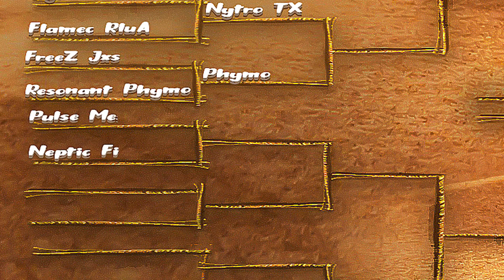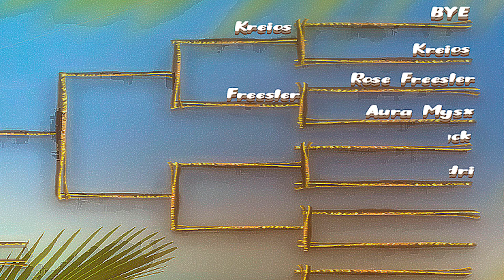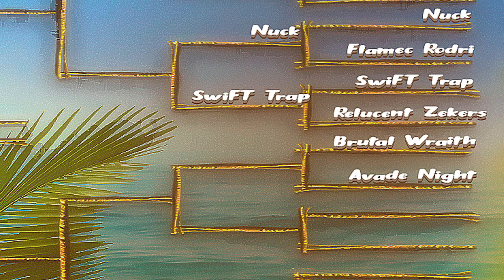Summer Jamboree Pre Qualifiers - Part 2 (64 Players)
64 players compete to win 1500 dollars in the Aura Society Summer Jamboree!  This is part two of the Pre Qualifiers for the 64 competing players.  Huge thank you to HyperX and Brynic Solutions for sponsoring this event!  Part 3 will be out next Friday!

Leave a Sub if you want to play!